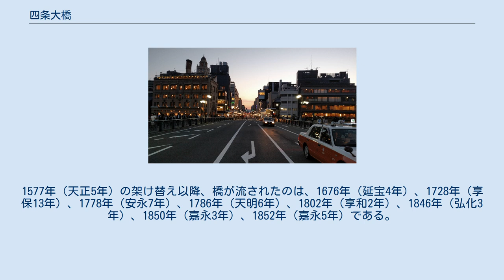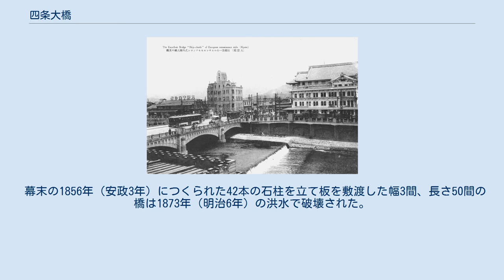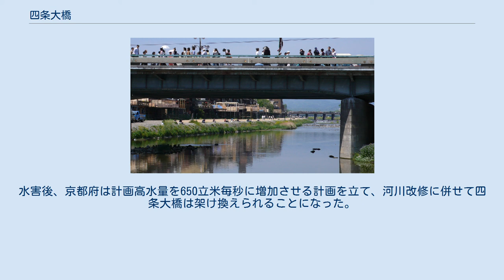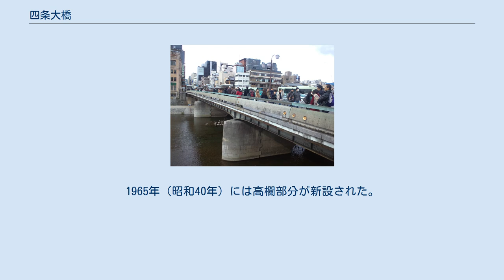四条大橋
四条大橋、奥は南座 四条大橋、奥の南側には東華菜館と、道路を挟んで北側に先斗町がある。
 四条大橋（しじょうおおはし）は、京都市を流れる鴨川に架かる四条通の橋。
四条通の東の先は祇園、八坂神社、鴨川西岸には先斗町、四条河原町がある。
京都を代表する繁華街を結ぶ橋であることから、人通りが多い。
 現在の橋は1935年（昭和10年）に発生した洪水による被害を受けて1942年（昭和17年）に完成した橋長65m、幅員25.0mの鋼桁橋（鋼連続桁橋）である。
川の中に2つの橋脚を持つ。
 1965年（昭和40年）には車道の拡幅工事が行われた。
片側2車線（東行きは一部右折レーンにより3車線）の車道と、周囲の道路に比べ幅の広い歩道がある。
また、1965年の工事で第二次世界大戦中に金属供出のため木製になっていた高欄が付け替えられ、デザインは全国初となる一般公募で行われ応募作品をもとに製作された。
高欄は土台には那智玉石が貼り付けられ、本体は白いコンクリート、手すりは金色の青銅鋳物製になっている。
また、ボルト隠しも青銅鋳物製で御所車がデザインされている。
 八坂神社「社家記録」によれば、四条大橋は1142年（永治2年）、勧進により架けられたという。
平安時代末期は行政の機能が低下し、朝廷が造橋所を設けて賦課により架設することが少なくなっていたためである。
以後、この橋は度々流失して架け直された。
発見されている最古の記録は1228年(安貞2年)で、このとき五条大橋も流されている。
1577年（天正5年）の架け替え以降、橋が流されたのは、1676年（延宝4年）、1728年（享保13年）、1778年（安永7年）、1786年（天明6年）、1802年（享和2年）、1846年（弘化3年）、1850年（嘉永3年）、1852年（嘉永5年）である。
また、洪水だけでなく延元の乱(建武の乱)でも破壊された。
平安時代末期から鎌倉時代にかけては、鴨川の東にある六波羅の交通のため幅の広い橋が架けられていた。
近世より前、街道の起点（終点）である三条大橋や五条大橋が官橋であったのに対して、八坂神社への参道である四条大橋は規模が相対的に小さい民橋であったが、江戸時代には三条・五条と共に公儀橋として幕府が管理するようになっていた。
 幕末の1856年（安政3年）につくられた42本の石柱を立て板を敷渡した幅3間、長さ50間の橋は1873年（明治6年）の洪水で破壊された。
翌年1874年（明治7年）に架け替えられた幅4間の輸入錬鉄ラチスガーダー橋は明治末期まで使用された。
架橋費用は16,830円だった。
このときは建設費の償還のため通行料をとっていた。
 1908年（明治41年）から開始された京都市三大事業の道路拡築および京都市電敷設の一環として七条大橋と共に架け替えが計画され、構造設計を柴田畦作、橋梁意匠を森山松之助、山口孝吉に依頼した幅12間の鉄筋コンクリートアーチ橋が1911年（明治44年）10月起工、1913年（大正2年）3月20日に竣工した。
工事費249,939円。
 1935年（昭和10年）6月28日夜から29日午前までに降った四波の豪雨により鴨川計画高水量の2倍近い推定600立米毎秒の土砂混じりの洪水が発生した。
上流の構造物が破損・流出し、前年1934年（昭和9年）9月の室戸台風の処理されていなかった倒木も加わって、四条大橋は流木・流材により閉塞、市街地への氾濫を拡大させた。
水害後、京都府は計画高水量を650立米毎秒に増加させる計画を立て、河川改修に併せて四条大橋は架け換えられることになった。
1941年（昭和16年）に旧橋を撤去、1942年（昭和17年）に現在の鋼板桁橋に架け替えられた。
1965年（昭和40年）には高欄部分が新設された。
 出雲阿国の像 東に京阪本線祇園四条駅、西には阪急京都河原町駅がある。
橋の東端は川端通との交差点であり、交差点北西角には出雲阿国の像、南東に南座がある。
 パノラマ写真。
京阪・祇園四条駅側から望む。